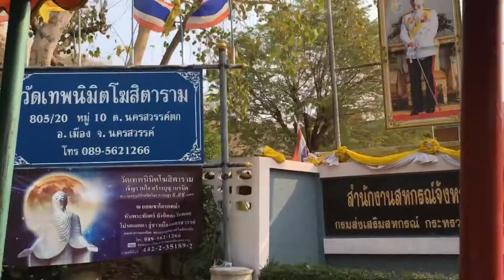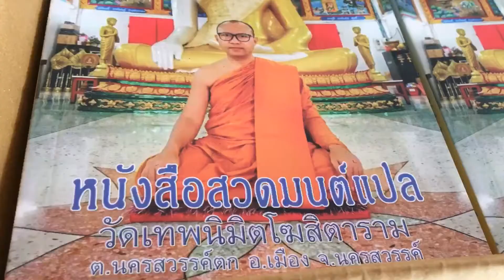วัดเทพนิมิตโฆสิตาราม นครสวรรค์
มีพื้นที่กว้างขวางมาก ส่วนข้างล่างมีโบสถ์ ด้านบนเนินเขา เจดีย์พุทธคยาจำลอง งดงามเอกลักษณ์ ตอนไปกำลังก่อสร้างข้างๆ กันนั้น สัปปายะ สังเกตได้ว่าเป็นสถานปฏิบัติธรรมด้วย